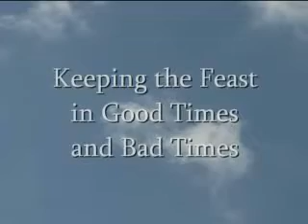Keeping the Feast in Good and Bad Times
Sermon by Mr. Rand Millich (fte1004lo).  The Living Church of God bases its beliefs on the Holy Bible, the inspired Word of God. Our doctrines, practices, policies and traditions have their roots in the Worldwide Church of God under the leadership of Mr. Herbert W. Armstrong who, in 1952, ordained Roderick C. Meredith (our Presiding Evangelist) as one of that organization's first evangelists.